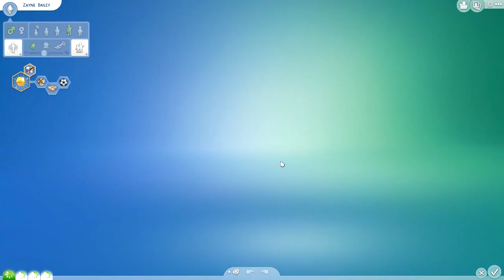The Sims 4 |The Lux Life | Part 20- Hank's Baby?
➦ Back to the drawing board!! We go in for another revamp on Kaitlyn :) also Kora finally gets her own room and Fae's job performance is being effected by the things going on at home.

Karrera and Fae Burmen are two spoiled rich girls. Daughter of Mugsy Brotatoski and Karlee Burmen. After their mother married Josh Vector, they created Vector Enterprises.

Amassing a bunch of money and quickly becoming some of the riches sims among the elite. Karlee felt guilt, for all the things she put the girls though as kids and spoiling them was her way of feeling better.

Living the lifestyle of luxury. They know no real responsibility, but are trying to get their life sorted. Karrera is the party girl, just looking to have a good time and Fae is the sister who has her head on tight. Often finding herself in the passenger seat of whatever escapade her sister has them in.

The Sims 3: Jenn951
Origin: Jenn2606